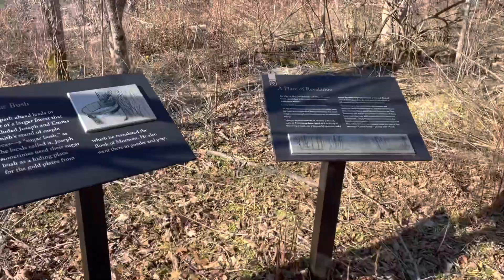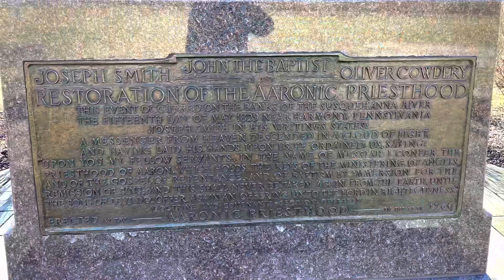Aaronic Priesthood Restoration Site-Coop and Dad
Cooper and Dad visit the Aaronic Priesthood Restoration site in PA